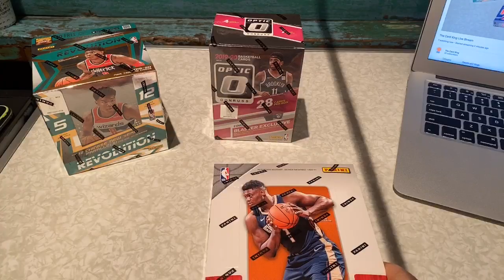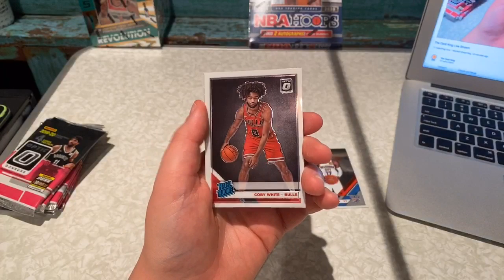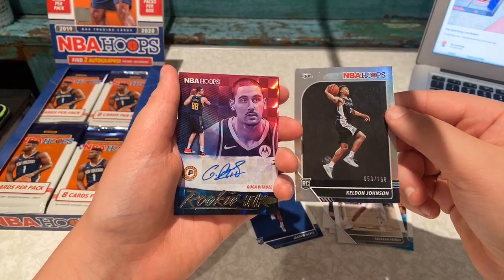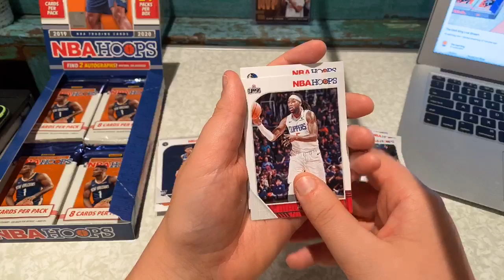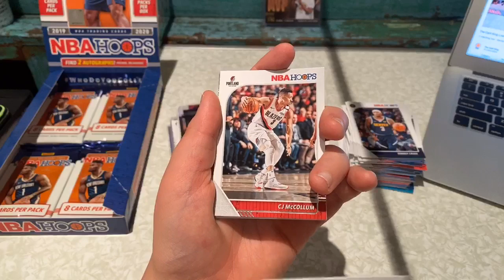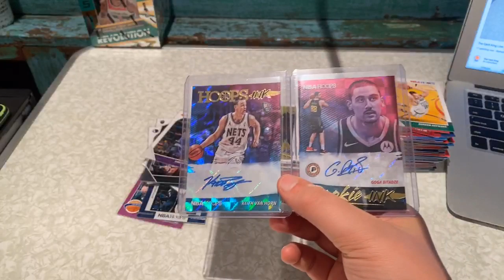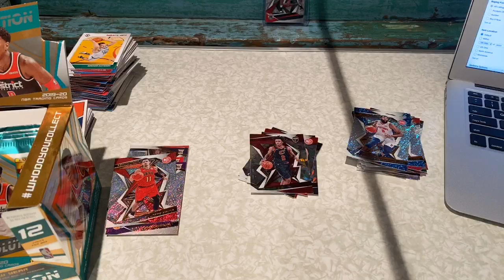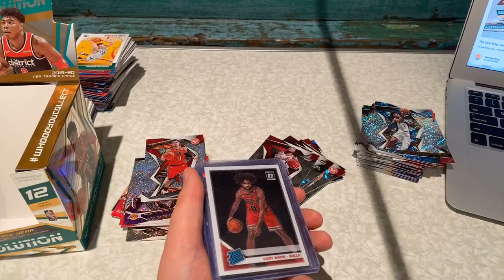GROUP BREAK #1 *HUGE ROOKIE CHINESE NEW YEAR SPECIAL AND MORE!!!* OPTIC, HOOPS, CHINESE NEW YEAR REV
This was my first group break, I hope you all enjoyed it. I’ll be looking to do more group breaks. We got some very nice pulls in this break.
Thanks